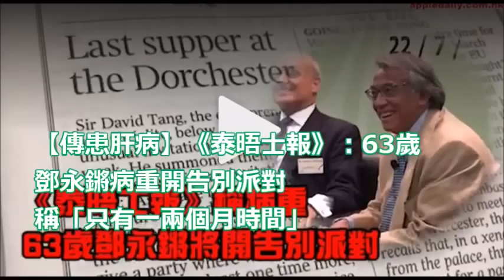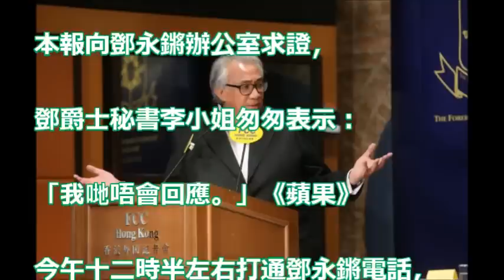【傳患肝病】《泰晤士報》：63歲 鄧永鏘病重開告別派對 稱「只有一兩個月時間」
英國報透露63歲鄧永鏘病重自知生命倒數。將開告別派對與至親好友相聚